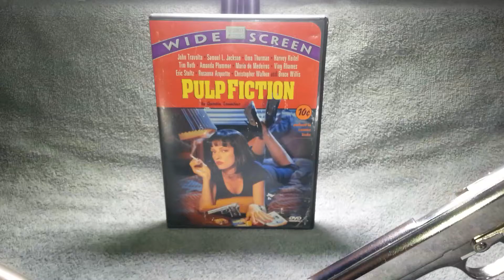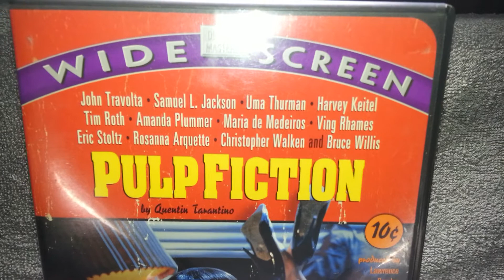Pulp Fiction Jules "Mr 9mm" and Vincent 45acp.